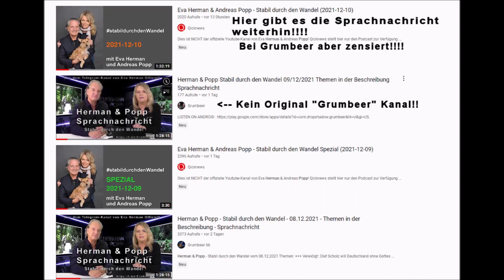Herman & Popp - ZENSIERT! -Stabil durch den Wandel - 10.12.2021 auf dem Kanal "Grumbeer 66" !!!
Auf meinem Kanal "Grumbeer 66" kann ich eine Woche lang keine Videos mehr hochladen!

Auf diesem Kanal "Grumbeer" der auch eine Zensur hinter sich hat und 1 Woche lang keine Videos mehr hochladen kann mache ich derzeit weiter!
Bis wieder ein Video von YouTube zensiert wird und dieser Kanal "Grumbeer"  dann 2 Wochen lang keine Videos mehr hochladen kann!
Und bei der dritten Verwarnung ist der Kanal weg!!

Vielen Dank an YouTube das auf meinen Kanälen Videos zensiert werden die man auf anderen YouTube Kanälen noch finden kann!